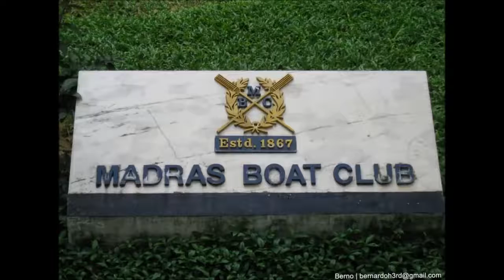10 Interesting Things About Chennai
10 Interesting Things About Chennai